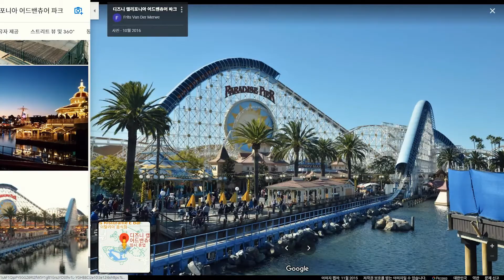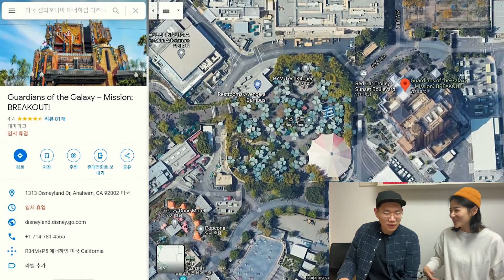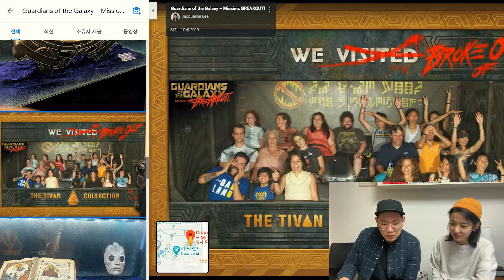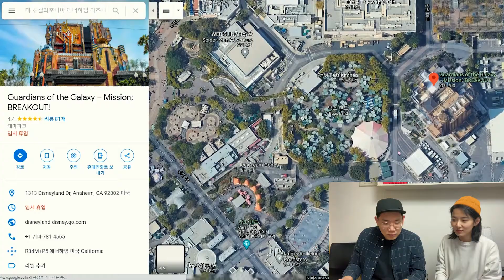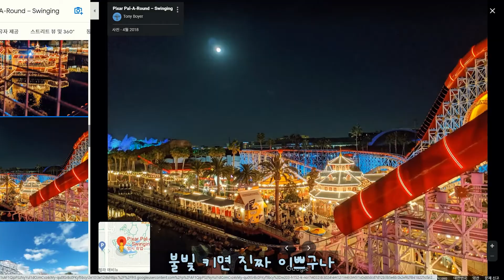랜선여행) 로드뷰로 떠나는 LA 여행! - 디즈니랜드 애너하임(Disneyland Anaheim) 1부! - 어드벤쳐 파크편!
안녕하세요 WhereToGo 입니다 :)

디즈니랜드 애너하임(Disneyland Anaheim) 1부!
오늘은 어드벤쳐 파크를 관람해 보아요!

* 랜선 여행 시리즈는 지역당 여러편으로 제작될 예정입니다. *